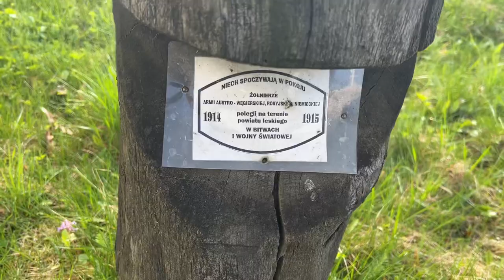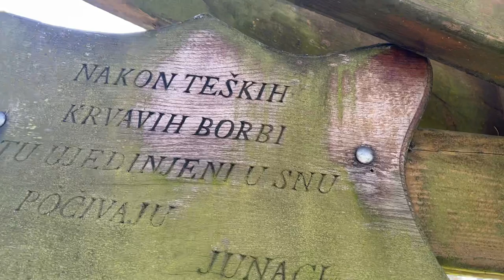Cmentarz I Wojenny w Lesku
Cmentarz wojenny w Lesku został poświęcony w 1916 roku przez księży rzymskokatolickich oraz greckokatolickich. W kilku zbiorowych mogiłach spoczywa około 600 żołnierzy armii austro-węgierskiej, rosyjskiej i niemieckiej zmarłych od chorób i ran oraz poległych w bitwach I wojny światowej. Napis na bramie ...MORS SOLA VICTRIS, GLORIA VICTIS... ("...Ponieważ tylko śmierć jest zwycięzcą, przeto chwała zwyciężonym...") Cmentarz znajduje się na ul. Kochanowskiego 6 w Lesku.